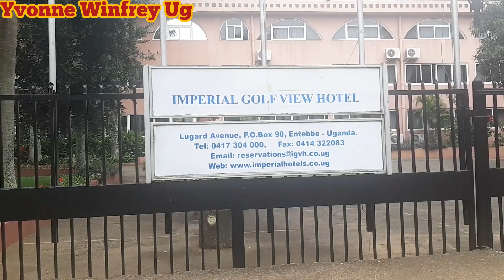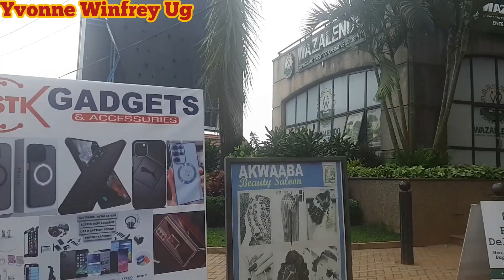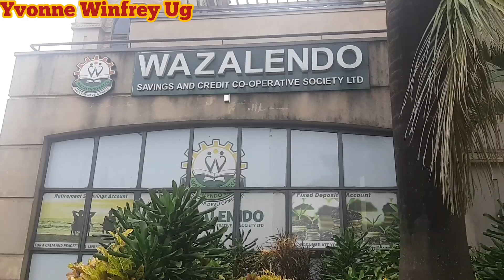Most Beautiful Place in Entebbe Uganda,Most Beautiful Mall and Hotel.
The most beautiful mall and hotel in Entebbe Uganda EastAfrica.